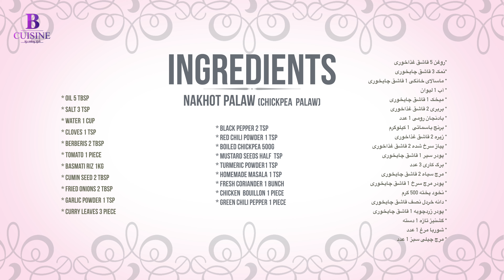benafsh cuisine Tasty Chana Pulao Recipe Chickpea Pulaol. अफगानी नखोत: पुलाव |Pulao de pois chiche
BENAFSH CUISINE propose des spécialités afghanes pour ceux qui aiment les sucreries et les salades afghanes
آشپزخانه بنفش برای کسانی که انواع غذاها شیرینی ها  و سالاد های  افغانی را دوست دارد غذا های مخصوص افغانستان را ارائه می دهد
BENAFSH CUISINE offers Afghan specialties for those who like Afghan sweets and salads
سلام دوست های عزیر خوش آمدید به چنل آشپزی بنفش  .. دراین چنل من کوشش  میکنم که غذا هارا به شکل ساده و آسان تهیه نمایم   اگر رسیپی های من مورد علاقه شما بود لطفا به چنل من سبسکرایب کنید و نماد زنگ را فشار دهید تاکه من هر ویدیویکه پوست کنم شما خبر شوید . ویدیو هارا لایک کنید و همرای دوستان تان شریک بسازید تشکر از توجه همه تان